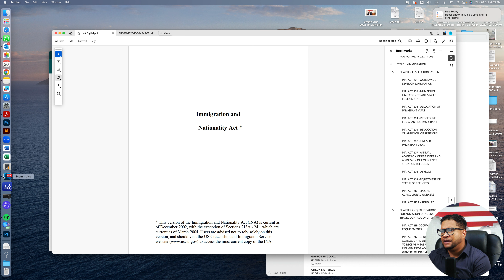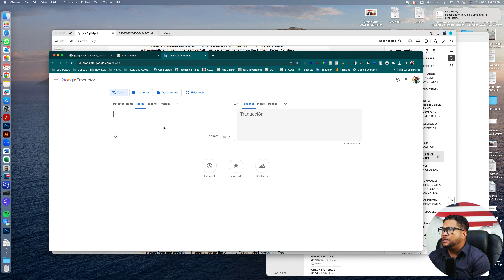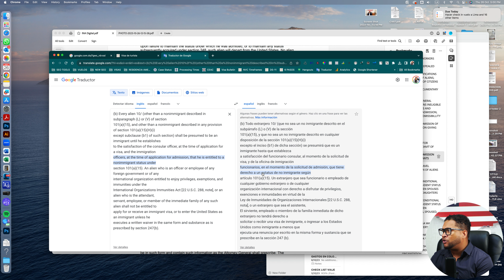VERDADEROS REQUSITOS PARA VISA DE PASEO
En este video explicamos los verdaderos requisitos para visa de turista para Estados Unidos.

📍Plaza Comercial Don Carlos, Local 14
     Calle W esquina Caminero
     Andrés Boca Chica
     Santo Domingo.